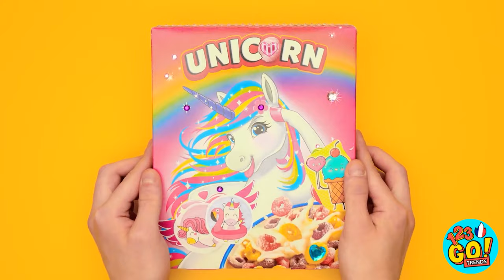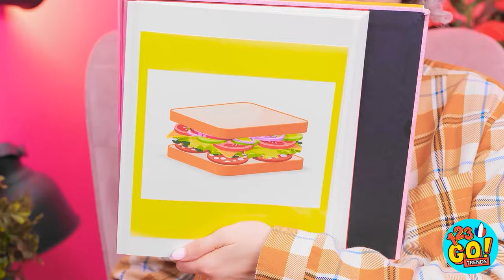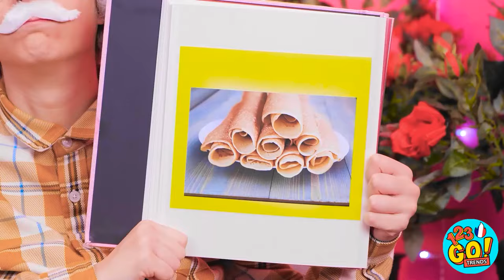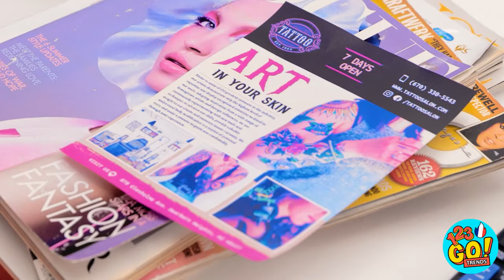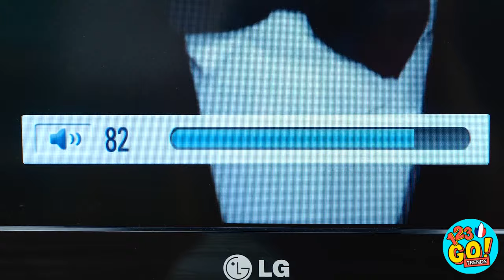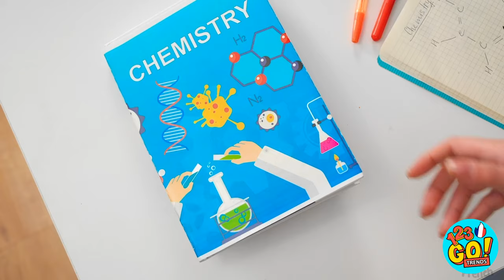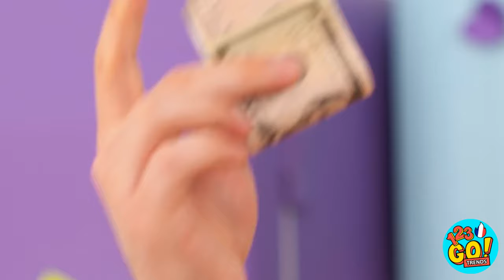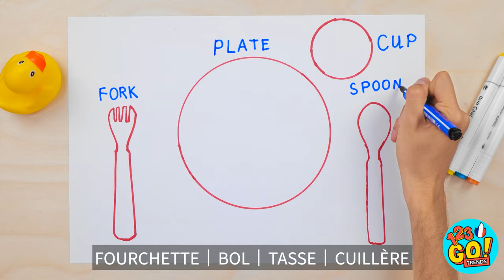😍 MEILLEURES IDÉES DIY AVEC DU CARTON 📦 Créations DIY et astuces surprenantes par 123 GO! TRENDS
Bonjour à tous ! ✨ Dévoilez la magie du carton avec 123GO! SCHOOL ! 📦✨
De l'artisanat DIY aux astuces brillantes, transformez de simples cartons en créations époustouflantes ! 🎨
Parfait pour les élèves qui aiment les projets uniques et à petit budget. 💡
Prêt à devenir un génie du carton ? C'est parti pour le bricolage ! 🚀🎉
➡️Musique TheSoul: